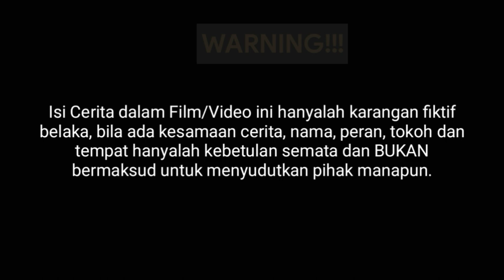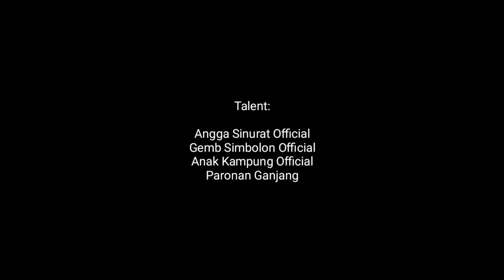Lawak Batak Terbaru - Tartipu Iklan ni Tipi II Jolma Naoto - Part 3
Hahaaayyyy..
gaes.. ini ada lawak terbaru lho..

Kunjungi juga Channel ke 2 ku
Mauliate Official